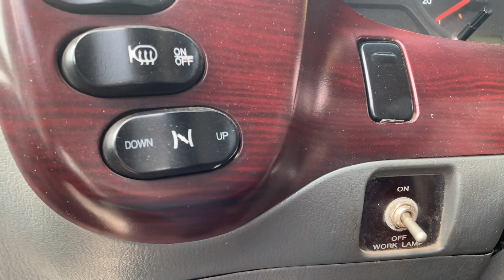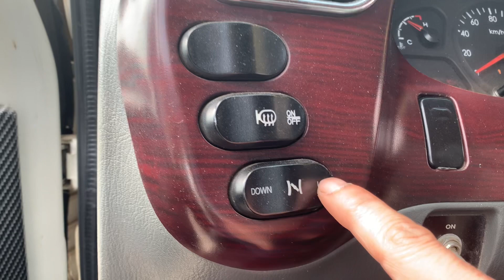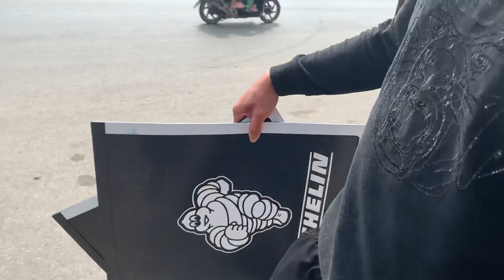Review tận cảnh chùm cuối Huyndai 3,5 tấn nhập khẩu 2012 máy GA , F160 , đầy đủ trức năng